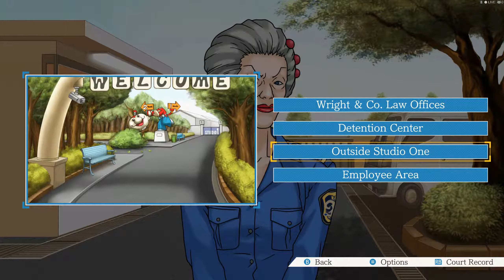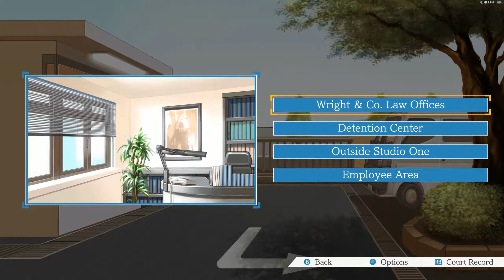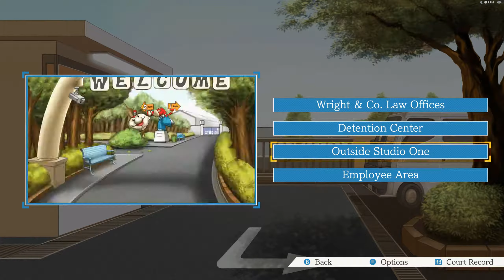Phoenix Wright: Ace Attorney - Episode 3: Turnabout Samurai - Day 2 - Investigation Pt 2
Silent playthrough of Second half of the investigation of Day 1 Turnabout Samurai.